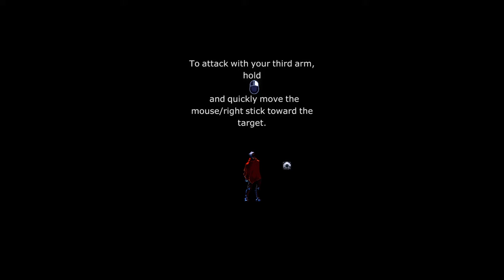Cazando Ratas | THEY ALWAYS RUN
Hola chicos! Les dejo un juego de plataformas 2D de la mano de Alawar Premium. Estamos en la piel de un Cazador que va tras las recompensas mas grandes por toda la galaxia. Un juego frenético Hack & Slash que seguro les gustara.